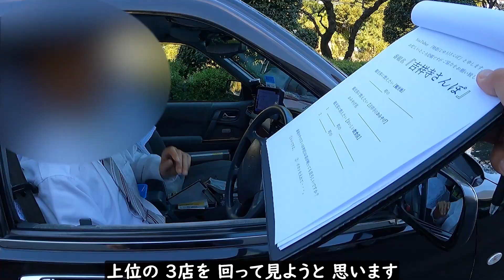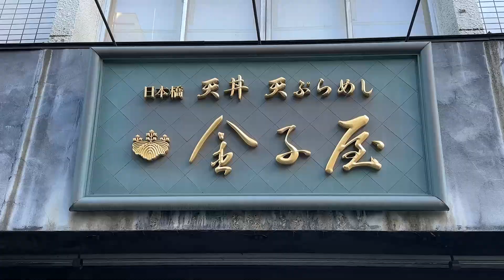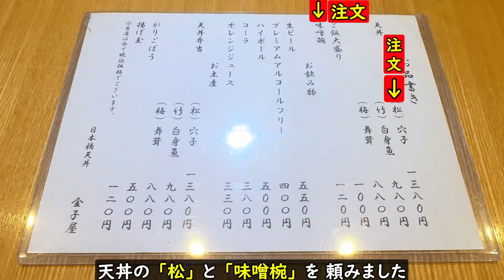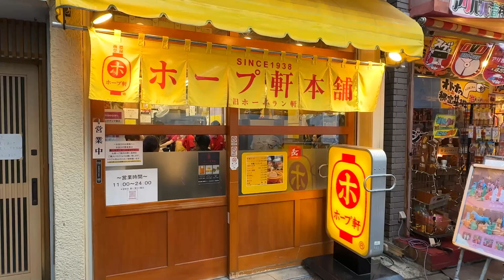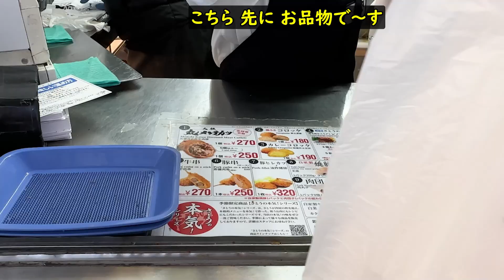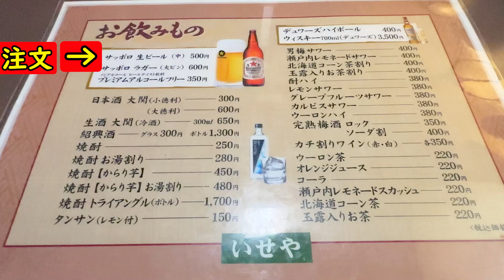吉祥寺さんぽ タクシーの運転手さんに 吉祥寺でのおいしいお店を 直撃インタビューしてみました。集計の結果の 上位の3店を回って来ました。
2年前まで全国を出張で飛び回っていた頃の 悔しさを基に、この地域にはどんなおいしいお店があるのかを知れる番組を製作してみました。いつもチェーン店ばかりのハズレのないお店ばかりで食事をしていて こんな番組があれば良いのになぁ～と ずっと思っていましたが、皆さんの旅行や出張時の参考書代わりにしていただけたら嬉しいです。

00:00　　O.P

01:02　　インタビュー

03:18　　３番目に得票の多かったお店

06:46　　２番目に得票の多かったお店

09:37　　気になる情報

11:40　　井の頭公園さんぽ

12:18　　1番得票の多かったお店

15:51　　E.D